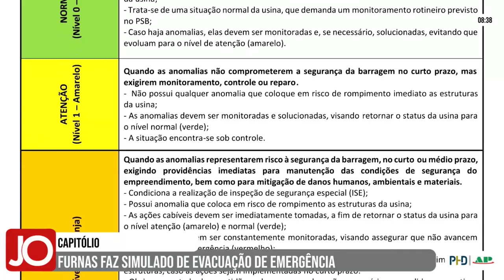FURNAS FAZ SIMULADO DE EVACUAÇÃO DE EMERGÊNCIA EM CAPITÓLIO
| REGIÃO |

Na última quinta-feira, em Capitólio, a ELETROBRAS Furnas realizou um simulado de evacuação de emergência. Saiba como foi na matéria: